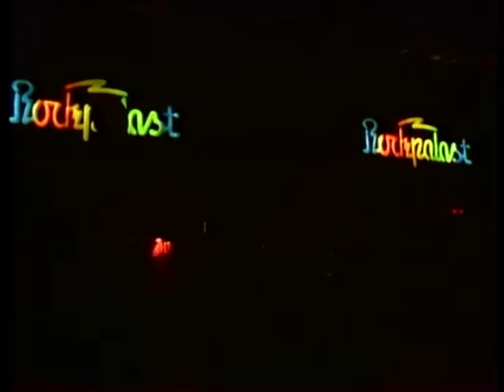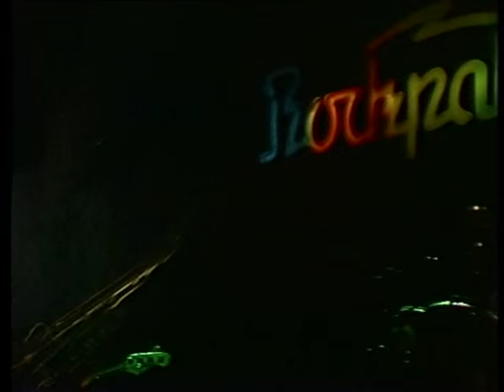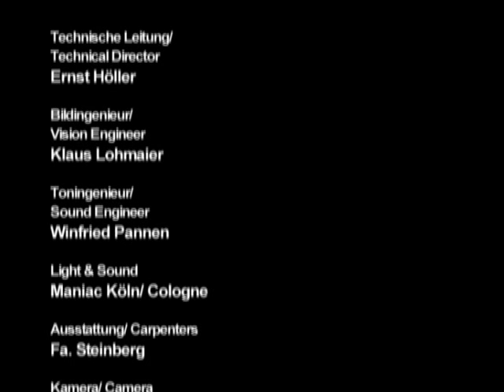UB40 - Live At Rockpalast - 1981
Sartory-Sale Cologne (19th July 1981)